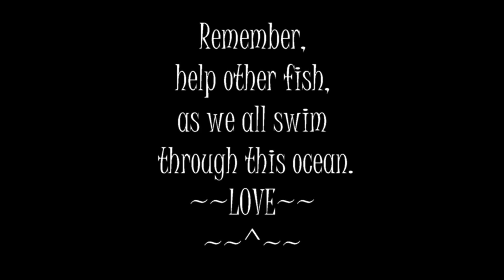the big bad shark show staff meeting ginamaroo and hanaspiderlilly boxing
Every now and then, due to the D.A.G. Union bi-laws, the BigBadShark Production Studio has staff meetings, reviewing content, complaints or any casualties of war. We then properly address the issues until no further concerns are vocalized. Then we just have fun. Once again, thank you to all of our friends who make this show possible.

For this special staff meeting, we have a union rep from D.A.G. GinaMaroo, also as the BBS Productions Casting Director, with HanaSpiderLilly, here to work on conflict resolution with one another. BBS remains committed to be a consistent fair and balanced facilitator of these events. Of course, through effective communication we resolve all conflicts at BBS Productions. we go to extra efforts to work through these issues together to move forward, creatively.